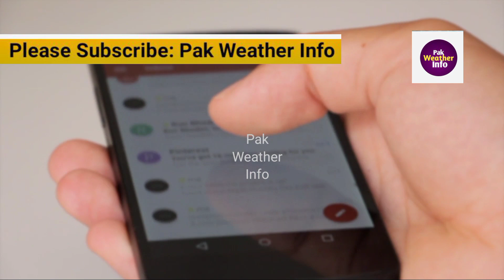Latest Weather Alert | Today Weather | Weather forecast | Weather update Today | pak weather info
Pakistan monsoon
Punjab weather
Sindh weather
KPK weather
Balochistan weather
Today weather
Weathe report
weather Forecast
Today weather Forecast
Heavy rain
Extremely Heavy rain
Weather Forecast
Pak weather info
Local weather
Weather met
Pak weather live for you
weather for you
today weather Reports
Rains
Thunderstorms
Cold Wave
Monsoon
Winter

PICTURES VIDEOS CREDIT TO:
Google, pixabay, mixkit